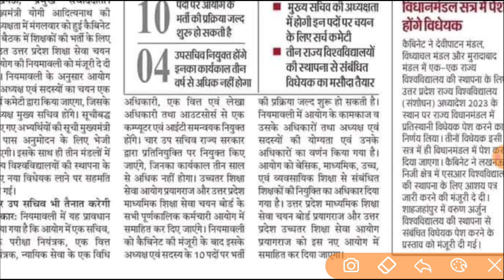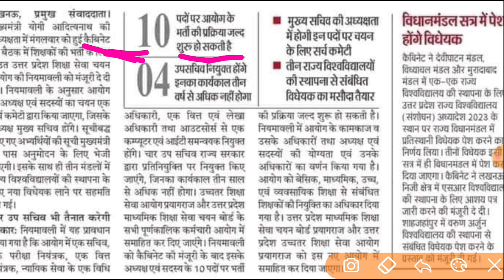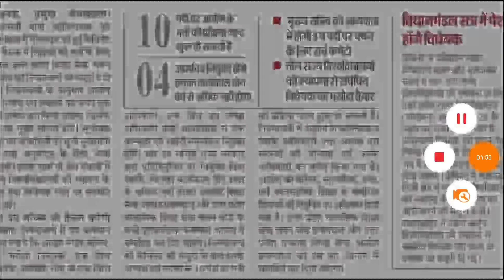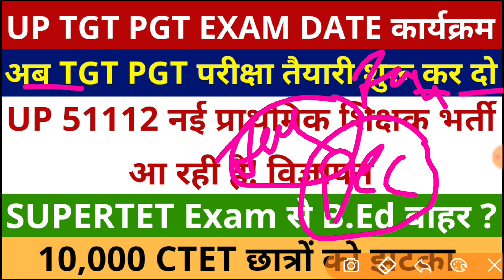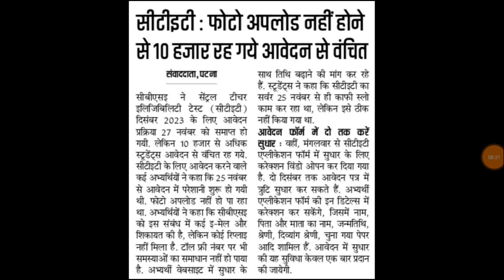UP TGT PGT EXAM DATE तैयार है | 51112 नई प्राथमिक शिक्षक भर्ती आ रही है! विज्ञापन | B.ED SUPERTET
upbed
Super tet
Allhabad highcourt
Supertet
supertet 2023
supertet vacancy
tgt pgt exam news 2022 TGT PGT cutt off,
SUPERTET,Primary Vacancy,
Uptet,
Uptet Notification,
kvs tgt pgt prt 2022,
Beo Notification
BPSC TRE 2.0 CTET Qualifying Marks 82, 75 | BPSC TRE 2.0 Avedan Ke Liye CTET Me kitne Number Chahiye
ctet appearing